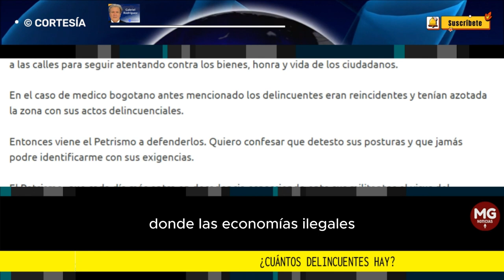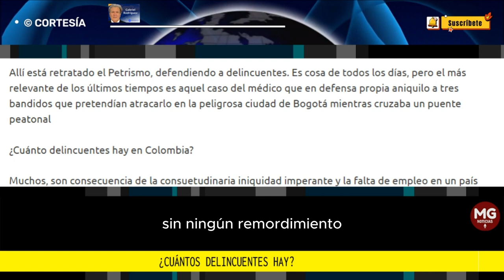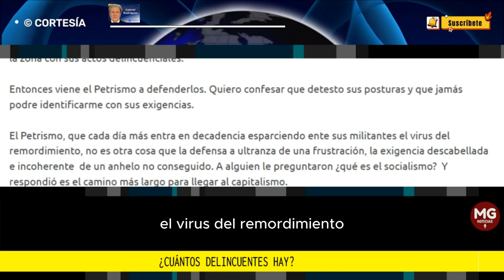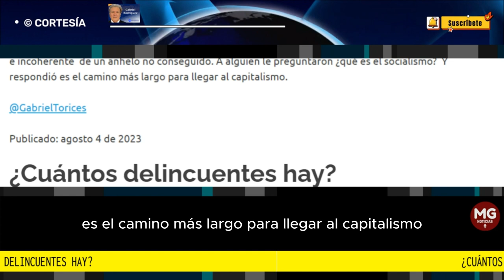¿CUÁNTOS DELINCUENTES HAY? 🎙️ Columna Gabriel Rodríguez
El Petrismo, que cada día más entra en decadencia esparciendo ente sus militantes el virus del remordimiento, no es otra cosa que la defensa a ultranza de una frustración, la exigencia descabellada e incoherente  de un anhelo no conseguido. A alguien le preguntaron ¿qué es el socialismo?  Y respondió es el camino más largo para llegar al capitalismo.
columna GABRIEL RODRÍGUEZ